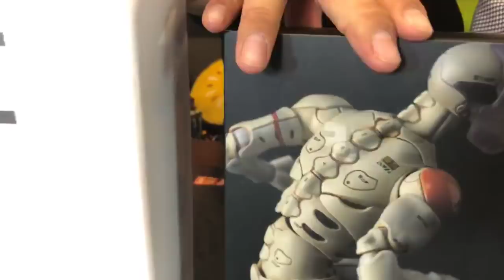TOYSTV S6 EP10 P2「爆玩具」1000toys 1/12 Synthetic Human Test Body Unbox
Program host: Walkmachine, Toyswalker-Dick.Po, DMS